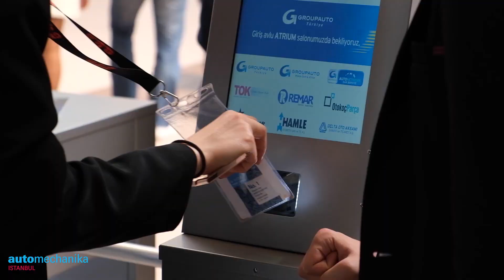AUTOMECHANIKA 2023 - SEGER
Automechanika İstanbul 2023, yine sektöre damgasını vurdu. Rekor katılımcı ve ziyaretçi sayısı ile sektördeki önemini tüm herkese gösterdi.
Organizasyon, gerek etkinlikleri, gerek içeriği, gerek ziyaretçi/katılımcı sayısı ile bir kez daha tüm sektöre gücünü göstermiş oldu. Bizler de Aramedya - Elektrikli Araçlar Platformu olarak bu büyük organizasyonda yerini alan, ayrıca TOGG'un da resmi tedarikçilerinden olan SEGER KORNA standını ziyaret ettik ve sizler için merak edilenleri sorduk.
İşte Automechanika 2023...
Detayların ardından merak ettikleriniz varsa lütfen yorumlarda belirtin.